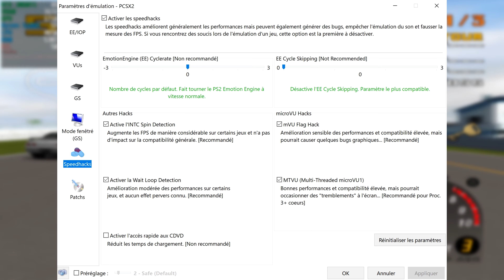Enthusia Professional Racing | PCSX2 |4K | Ryzen 5600X & RTX 3060 Ti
This is Enthusia Professional Racing emulated on PCSX2 in 4k.

Enthusia Professional Racing puts you in the driver's seat and re-creates the sensation of racing actual cars. Choose from hundreds of cars from more than 30 manufacturers, and then practice your driving techniques in racing competitions. As in the real world, winning is a result of ability rather than how much money has been spent tuning a car. Enthusia Professional Racing features a wide range of weather conditions, randomly generated courses, and graphic depictions of G-forces.
Enthusia Professional Racing is a simulation racing game that sets itself apart by having a decent variety of vehicles old and new. Enthusia borrows from the Dance Dance Revolution series by using a series of point scoring heavily built from DDR's point scoring system.

00:00 Settings
00:23 Gameplay

PCSX2 version : 1.6.0

🖥️ My PC specs :
🔹 Be Quiet! Pure Rock Slim
🔹 Nvidia Gigabyte RTX3060Ti EAGLE 8Go
🔹 Gigabyte 750W Gold
🔹 Case Thermaltake V1
🔹 Sabrent SSD M.2 1TO